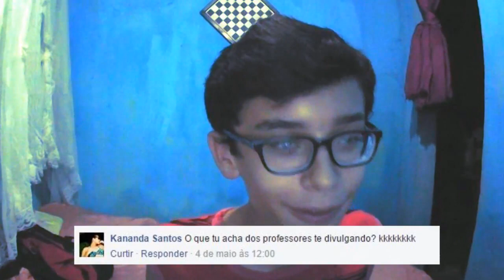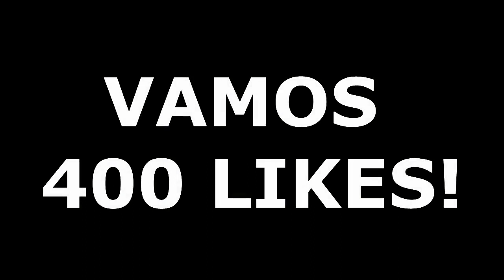JN Responde #4 - O QUE EU ACHO DOS PROFESSORES ME DIVULGANDO?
MEU SERVIDOR:
VERSÃO: 1.8
PIRATA E ORIGINAL
IP: mc01.serveromat.net:16218